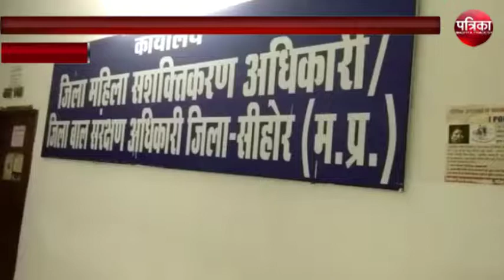विभाग बोला जनवरी माह से की जाएगी सख्ती